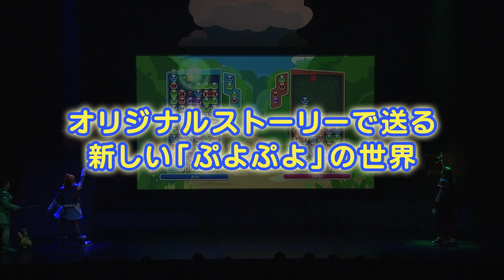舞台「ぷよぷよ オンステージ」DVDプロモーションビデオ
【「ぷよぷよ」シリーズ　初の舞台化作品がDVD化！】
今年で24(ぷよ)周年を迎える、国民的パズルゲーム「ぷよぷよ」シリーズ。これを記念して、2015年5月に赤坂ACTシアターにて上演された、舞台「ぷよぷよ オンステージ」のDVDが、2015年9月24日についに登場！

【あらすじ】
ある日のこと……。

アルルは、ぷよぷよ地獄を創造したサタンとのぷよぷよ勝負に敗れて、落ち込んでいました。すると、いつもアルルと一緒にいるカーバンクルが何かに導かれて、森の奥へと消えて行ってしまいます。心配になったアルルが後を追うと、そこにはこれまで見たこともない色のぷよぷよが……。

「もしもワシに触れることができたなら、どんな願いも叶えてやるぷよ」

見たこともない色のぷよぷよのウワサを聞いたアミティやりんごたちは、森の中で大捜索をはじめます。とくに立派な魔導師になりたいと願うアミティは、誰よりも一生懸命に探そうとします。でもそんなアミティをあまり良く思わない仲間もいて……。

はたして見たことのない色のぷよぷよは、もう一度みんなの前に姿を現すのでしょうか？
そして、その本当の正体とは……！？

【購入特典】
①公演を完全網羅できる、舞台全景映像
②全キャストコメント映像
③スマートフォンアプリ「ぷよぷよ!!クエスト」ガチャ専用 プレミアムチケット 3枚

【出演】
伊藤梨沙子、加藤里保菜、河村唯(アイドリング!!!)、綾那、木下彩、田上真里奈、川上ジュリア、ルウト、菊地美香、天翔りいら

商品詳細については、舞台「ぷよぷよ オンステージ」特設サイトをご覧ください。

(C)SEGA